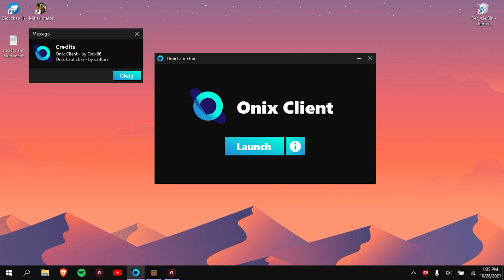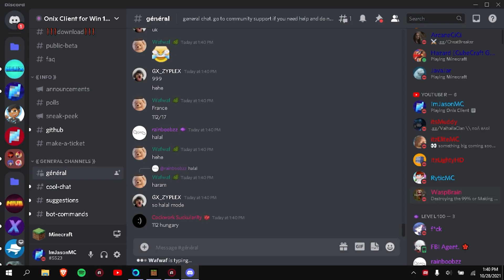Onix Client 1.17.41 Update - Minecraft Bedrock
The Minecraft Bedrock Client, Onix Client Now supports minecraft 1.17.41 with some small changes this update!

I'm obsessed with lightning ⚡

Minecraft PE/BE